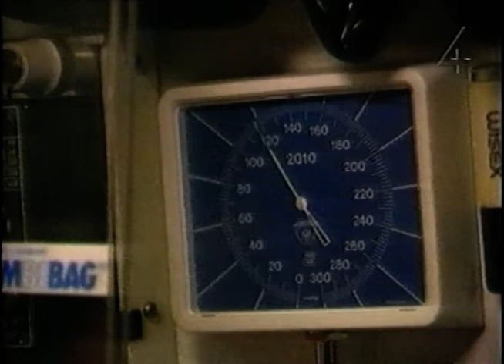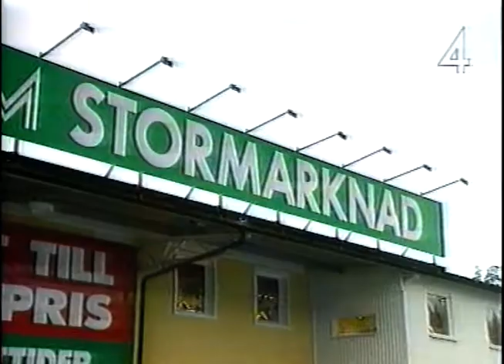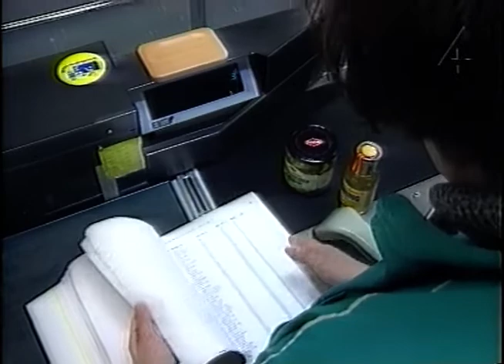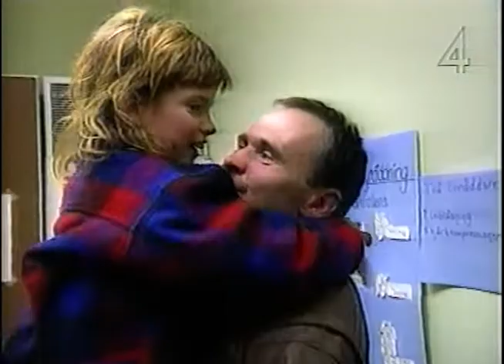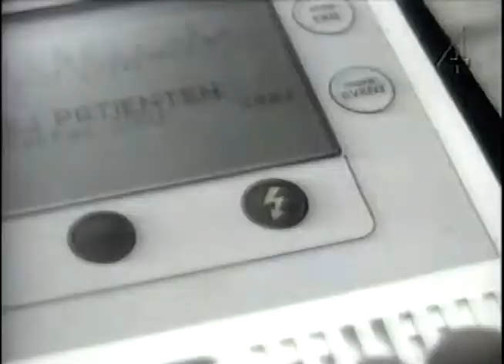SOS - På Liv Och Död (TV4 1995)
Vi följer SOS Alarm i kampen för att rädda liv. Fallen, som är rekonstruerade på ett verklighetstroget och gripande sätt, bygger på svenska händelser. Vi får också se autentiska bilder, höra ögonvittnen berätta och möta de olycksdrabbade. Programvärd: Bengt Magnusson.
Har inget sändningsdatum på detta program förutom året 1995.